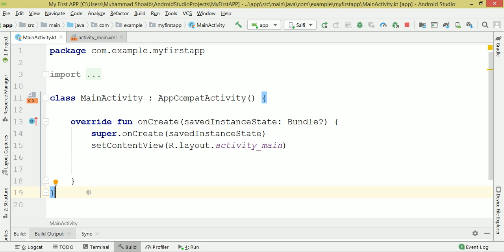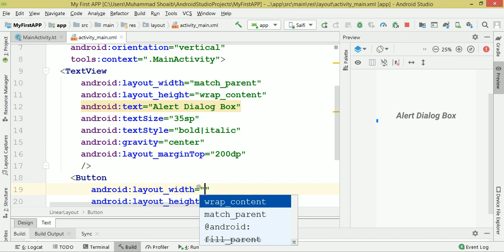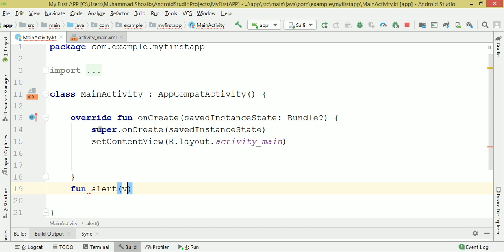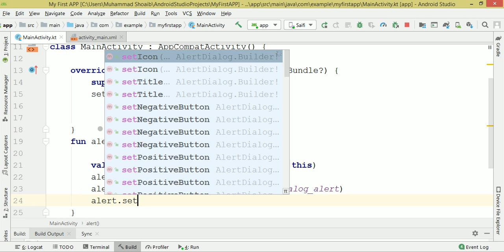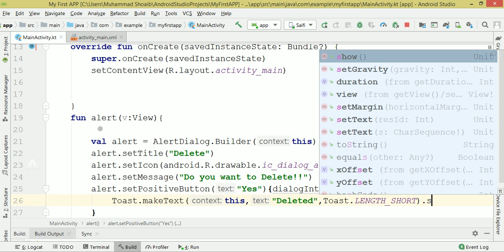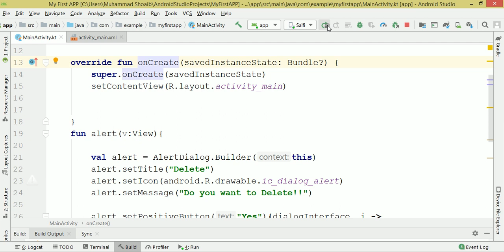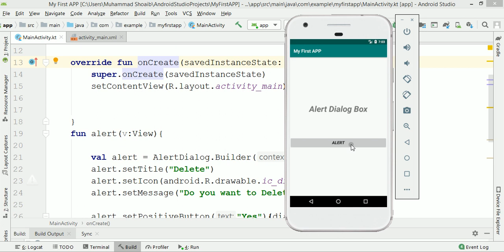13.Kotlin AlertDalog In Hindi |Alert Dialog Box In Android Studio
In this video you will learn about How add Alert dialog box in your App in Hindi and Urdu.
alert dialog box in android studio kotlin.